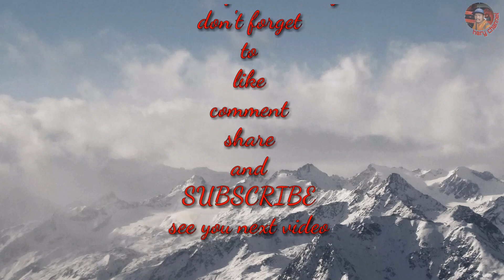Penampakan jembatan suramadu dari pesisir pulau madura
jembatan terpanjang di indonesia